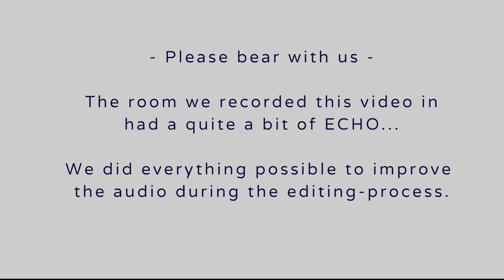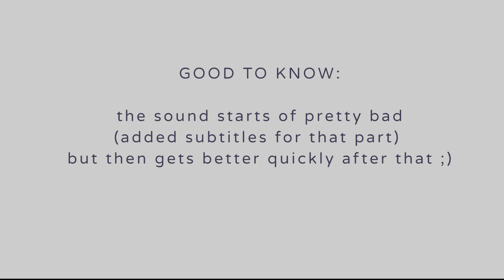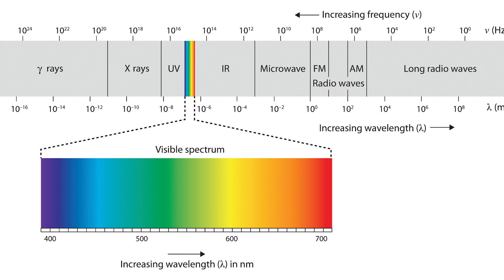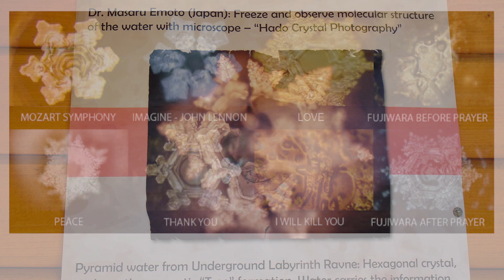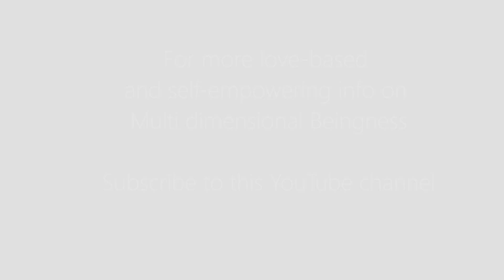☆ The Bosnian Pyramids - Past messages guiding us into the Future - Dr. Sam Osmanagich - 1 of 2 ☆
We all know about the pyramids in Egypt, but even the things we are taught
are 'fact' about THOSE are extremely limited and often far from the truth.
Never were these monumental sturctures intended as thombs. But then what were they? And why do so many people feel powerful energetic shifts through their entire system when they visit these (and similar) areas? Why are we not looking into these mass-experienced 'unexplained' phenomena?

What would happen, if we would put all of these people together and we'd just let them share what they've experienced? All of their downloads and dreams, and physiological experiences combined..
What IF, scientists, psychologists, archeologists, sociologists and people
who are highly sensitive; would start to cross-connect their findings in a professional and organised environment where all data would be neatly collected and compared...? What stream of data would come out of that - and what would it be able to tell us about BOTH our co-created history and future??

THAT is a question Dr. Sam Osmanagich has been asking himself his whole life. So when he discovered the Bosnian Pyramids, he waisted no time - and immedeately started to pull all of these (and more) segments into the research of that entire area.

Openly inviting sceintists and volunteers from over the world to bundle their
knowledge and experience in the field with local experts. Not shunning the use of instruments that pick up on energetic and electro-magnetic wavelengths, or looking into the direct effects on our bodies & health whilst being close to (or inside of) these ancient structures.

Most Pyramid sites (Mayan/Egyptian and others) carry strong restrictions when it comes to these types of research. So far, governments often refuse to open up and look at these gems of our mutual heritage with an open heart, so that then our minds may remember what type of gifts are hiding there that might benefit the evolution of all of humanity.

Dr Sam Osmanagich has introduced a turning-point in history, when it
comes to the type of research done in such ancient and sacred sites, and it
has been an honor speaking to him directly about this.

Enjoy this video and please share your own thoughts and/or experiences
(if you had any) on Pyramid sites! :D

LINKS

Wieteke Koolhof | Design4awareness

With warm gratitude to Haris Delibasic
for allowing us to use the pictures used in this video at
0:10 - 0:33 and 0:37